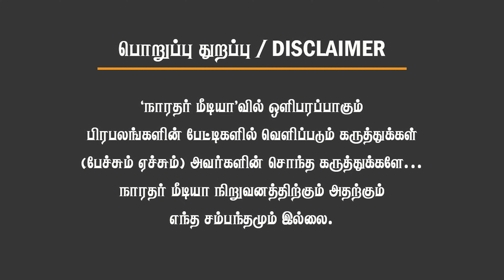அண்ணாமலைக்கு திமுக விட்டசவால்! விரைவில் ஜனாதிபதி ஆட்சிஅமல்! தோண்டதோண்ட வெளிவந்த ஆதாரங்கள்! SR Sekhar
அண்ணாமலைக்கு திமுக விட்ட சவால்! விரைவில் ஜனாதிபதி ஆட்சி அமல்! தோண்டத்தோண்ட வெளிவந்த
பல திடுக்கிடும் ஆதாரங்கள்! SR Sekhar BJP

C VIJAY
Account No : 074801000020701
IFSC : IOBA0000748
Bank : Indian Overseas Bank
Branch : Veppanthattai